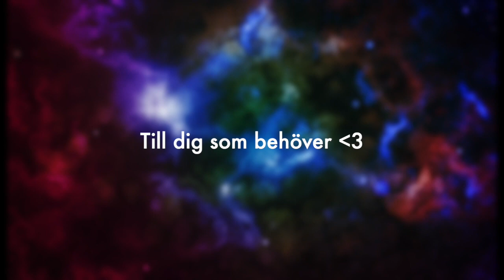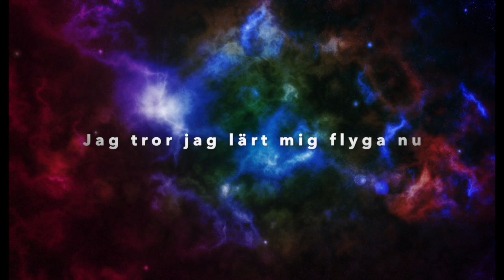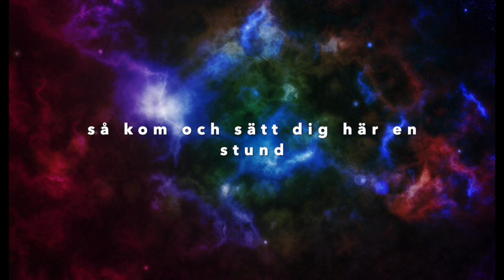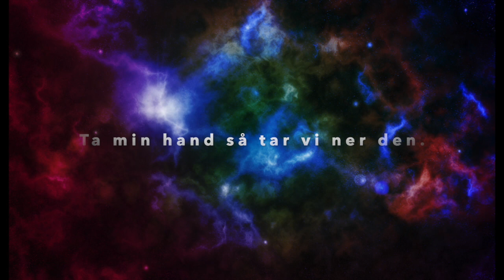Ser du månen där du är ikväll? - Cover av Maria L Hallengren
En vacker låt som jag kände jag behövde sjunga in...
Thomas Stenströms - Ser du månen där du är i kväll?
Lyrics video

Livet är föränderligt, en dag tar det slut och vi vet inte exakt när det sista andetaget tas. I dessa tider vet vi inte vilket lottnummer vi får i covidlotteriet... drar du vinstlotten eller är du den som får nitlotten. Håll i, håll ut och håll avstånd med kärlek ❤

Musikproduktion: Hallengren Musik & Media